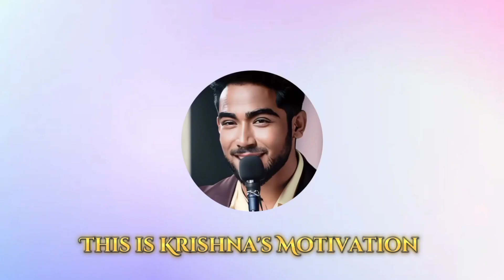You Will Never Doubt Your Worth Again - A Simple Zen Story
The secret to a happy life
You will get everything you want
Unlock Your True Potential
you'll never doubt yourself
You Will Never Doubt Your Worth Again
What is the purpose of of life
finding your life's purpose
how to choose your right path
how to find your purpose
how to know the purpose of life
how to find purpose of life sadhguru
how to set purpose of life
how to know the purpose of god for my life
how to become confident in yourself
how to be haapy
happiness
spirituality
inner Growth
self development
self improvement
inner Peace
inner strength
mindset Transformation
positive Thinking
reflection and Growth
Al Image
ai animation
life Lessons
motivation in psychology
motivational video
inspirational story
zen story
Krishna's Motivation
Krishna's Motivation in english